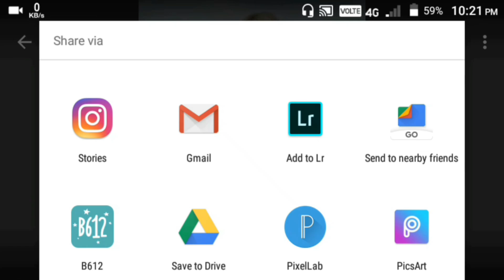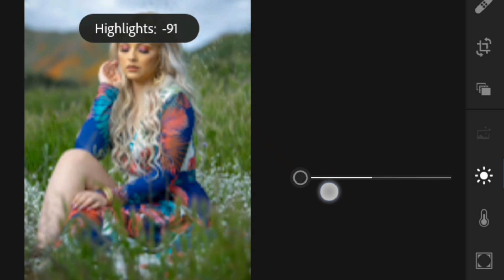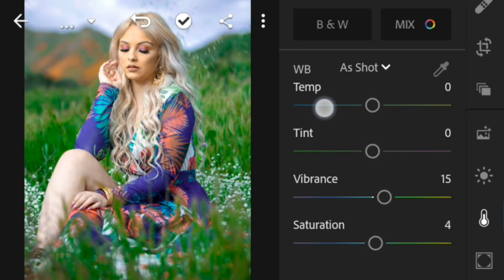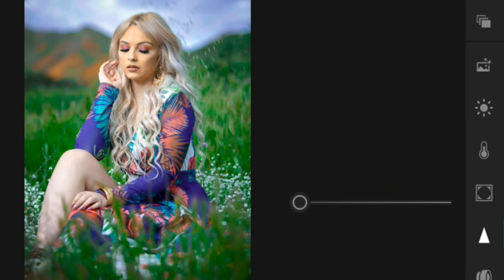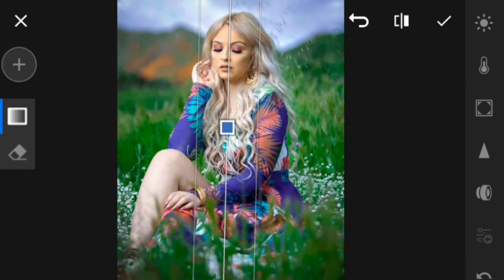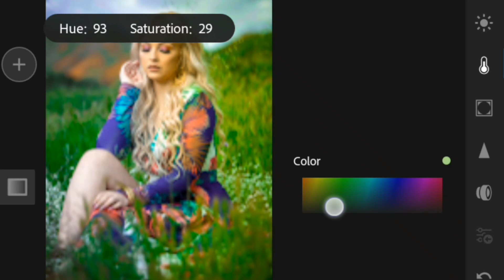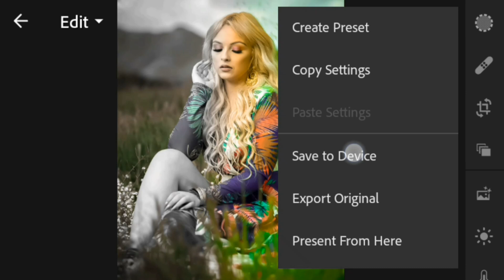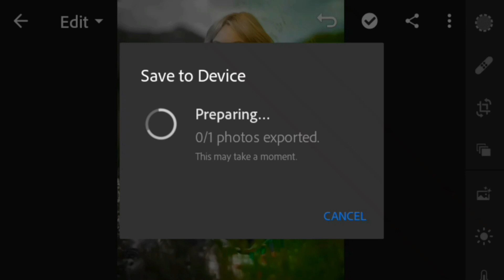Lightroom CC Mobile Duel Tone Photo Retouching || Lightroom new version#debjyoti_editz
✓✓Lightroom Cc Premium App

⚠️ Editing Use Apps⏬⏬
1) Lightroom CC Mobile
2) PicsArt
3) Retouch
4) Autodesk S.b
5) Snapseed
6)Face Smooth

✓Whatsapp⏩9️⃣0️⃣9️⃣3️⃣7️⃣7️⃣8️⃣6️⃣8️⃣7️⃣(Only WhatsApp)

✓Instagrm Username ⏩@debjyoti_editz

✓My Facebook ID ⏩Debjyoti Ghosh

👁️‍🗨️MY Gears⏬⏬⏬⏬

📌My Mic⏬⏬

📌My Tripod⏬⏬

📌My Green Background⏬⏬

   Thanks From Debjyotieditz 🙏🙏 🙏